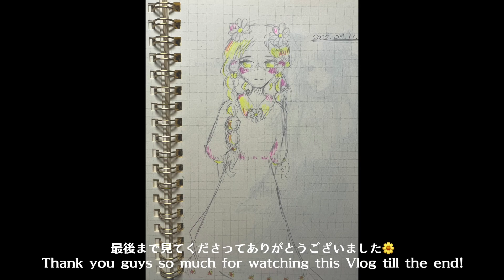Mini Vlog4 - Taking Photos Of A Beautiful Doll / めっちゃ綺麗な人形の写真を撮りまくる📸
Hi, guys!
For this mini vlog I recorded myself unboxing and taking photos of this beautiful doll!
Thanks again to the super kind fan who sent this doll to us.
I am in love with her. 🌼
She is SOOOO PRETTY and SUPER CUTE and I hope you guys can see how pretty she is from these photos I took!
Thank you guys so much for all of your support!
今回のmini vlogではめっちゃ綺麗な人形を開封して写真を撮りまくりました📸
こちらの人形は心優しいファンの方からいただいたものです。
この子の美しさが少しでも写真から伝わったら嬉しいです🌼
いつもサポートしてくださりありがとうございます！